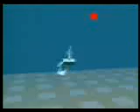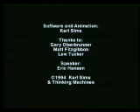Karl SimsEvolved Virtual Creatures (1994)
This narrated computer animation shows results from a research project involving simulated Darwinian evolutions of virtual block creatures. A population of several hundred creatures is created within a supercomputer, and each creature is tested for their ability to perform a given task, such the ability to swim in a simulated water environment. The successful survive, and their virtual genes containing coded instructions for their growth, are copied, combined, and mutated to make offspring for a new population. The new creatures are again tested, and some may be improvements on their parents. As this cycle of variation and selection continues, creatures with more and more successful behaviors can emerge.

The creatures shown are results the final products from many independent simulations in which they were selected for swimming, walking, jumping, following, and competing for control of a green cube.

Director: Karl Sims